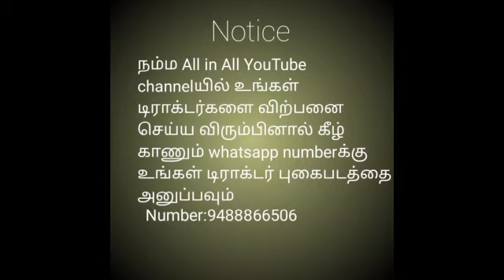டிராக்டர் விற்பனைக்கு||Tractor for sale in tamilnadu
mahindratractor+kalapaiforsaleintamilnadu#

Model - 2004
(kalapai+tractor) Rate - 210000
Location - Tiruppur District